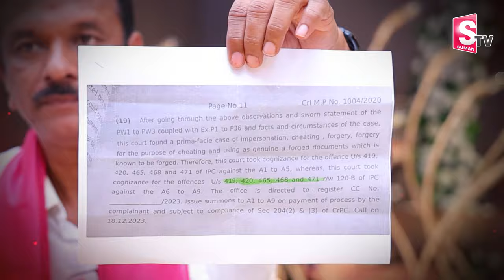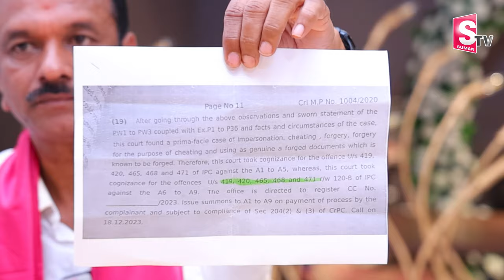LB NAGAR MLA Devireddy Sudheer Reddy Interview | Bairisetty Nagaraju Interviews | SumanTV Telugu